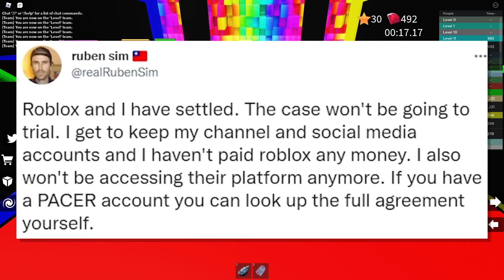Ruben Sim Just Won The Lawsuit...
►Ways to support me: Subscribe, Like, Comment, Share, Applaud the video (costs money and is only supported on desktop and Android YT app), or Become a member using this link to get perks and special badges next to your name in comments and live chat